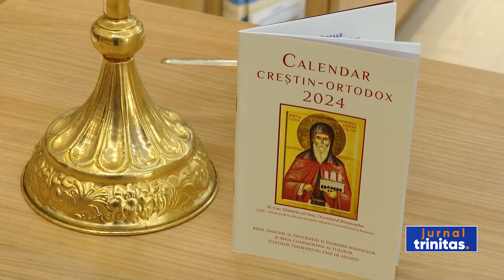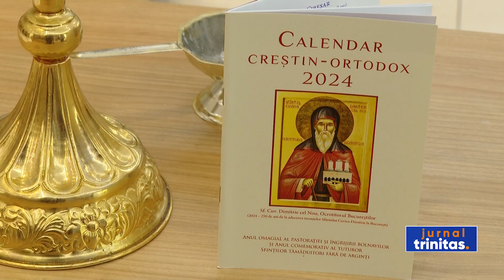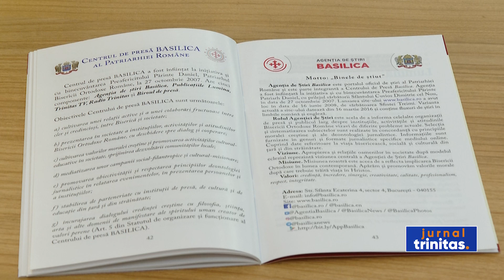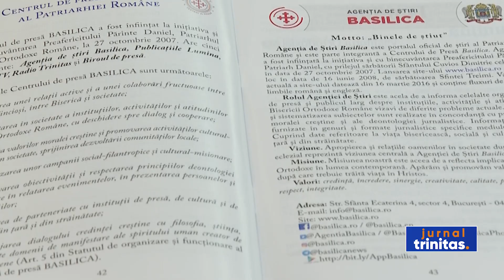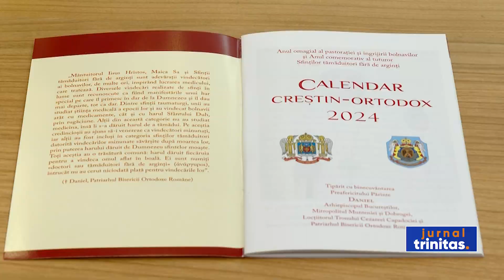În Arhiepiscopia Bucureștilor a fost tipărit Calendarul creștin-ortodox pentru anul 2024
Calendarul bisericesc este un sistem de măsurare a timpului care, pentru creștini, capătă și un rol mai profund, de ghidare a vieții duhovnicești. În Arhiepiscopia Bucureștilor, Calendarul creștin-ortodox pentru anul 2024 a fost deja tipărit și este disponibil la pangarele bisericilor, în librăriile și magazinele de cărți și obiecte bisericești, precum și pe website-ul